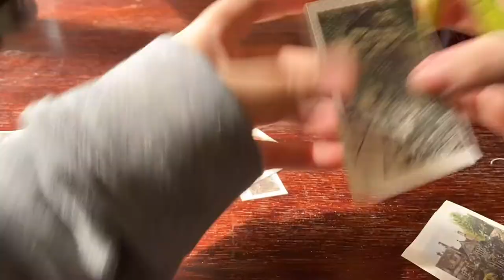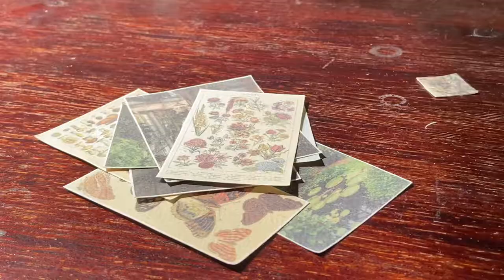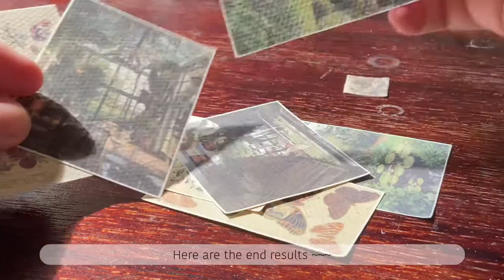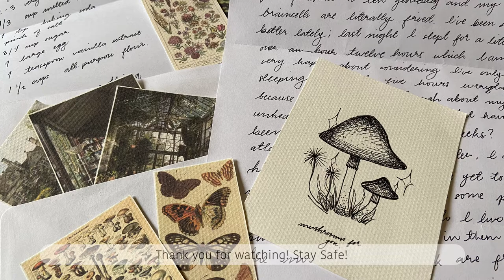penpal + write a letter with me 📮🌿🍄(cottagecore theme + aesthetic)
📜 Read Me 💐

Hi guys! I wanted my letter to be very simple. I might do some more in the future using different themes. I hope you guys liked it!

Materials:
- A4 Paper
- 9x12 Gouache paper
- Double sided tape
- Envelope
- Scissors
- Black pen

Editing: VLLO
- 지브리 스튜디오│이웃집 토토로(となりのトトロ)(My Neighbor Totoro OST) - 바람이 지나가는 길 (Path of the Wind) Piano Cover 피아노 커버
- 지브리 스튜디오│하울의 움직이는 성 (Howl's Moving Castle) - 인생의 회전목마 (人生のメリ-ゴ-ランド) Piano Cover 피아노 커버

- There will/might be typos.